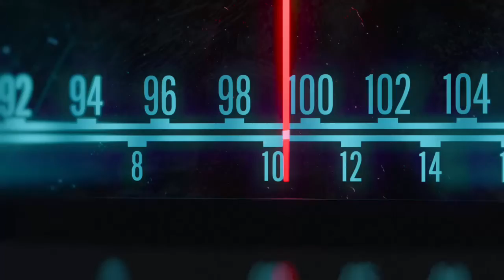black ops cold war ending